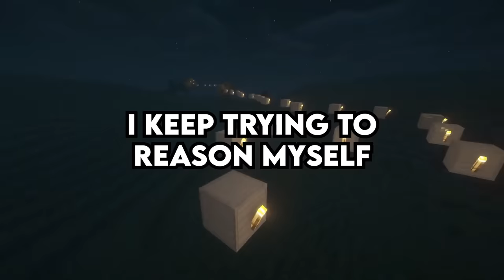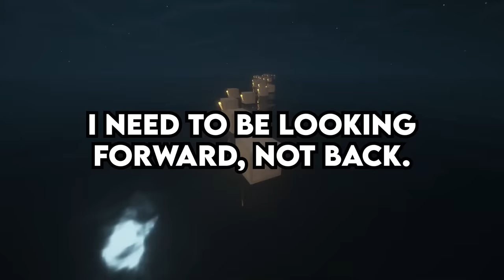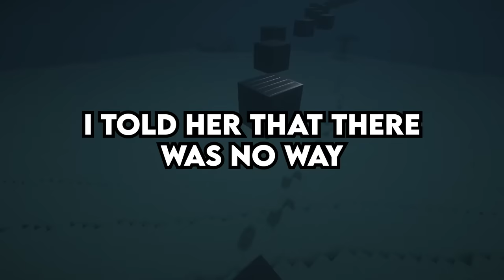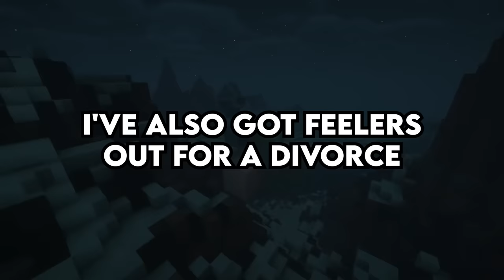Karen tells Hospital that her life is More Valuable than my 3 Year Old’s Life - Reddit Podcast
0:00 Karen tells Hospital that her life is More Valuable than my 3 Year Old’s Life (u/Momof3dragons2012)
5:09 AITJ for not sharing my prize with a mentally handicapped person in a contest? (u/hostageLulla)
9:49 My wife went out last night, and didn't come home until this morning (u/throwoffmychest234)